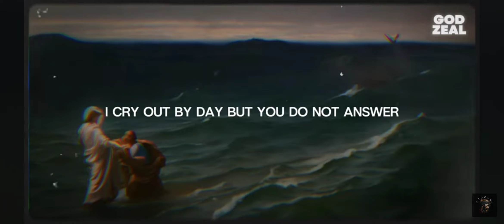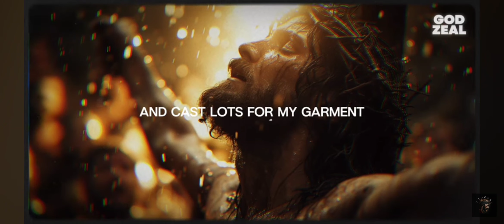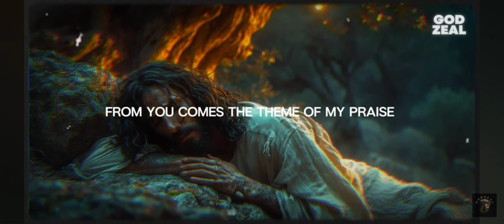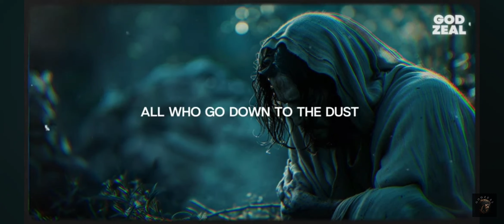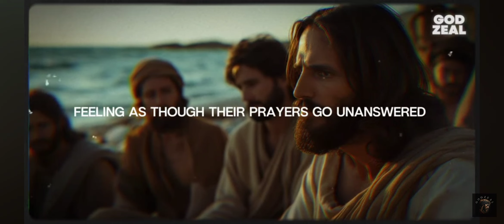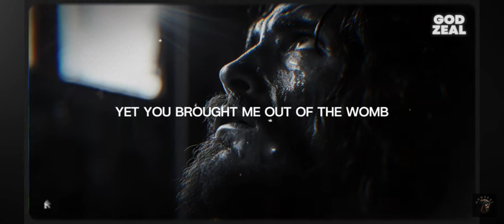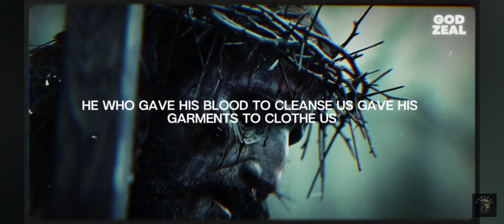When We Feel Forsaken (Psalm 22)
God hears your cries, God will never leave you, nor will He ever forsake you! You are HIS!